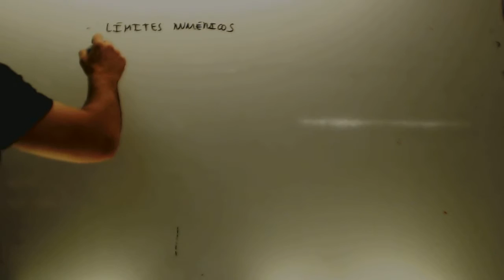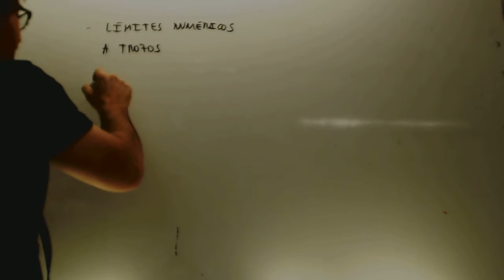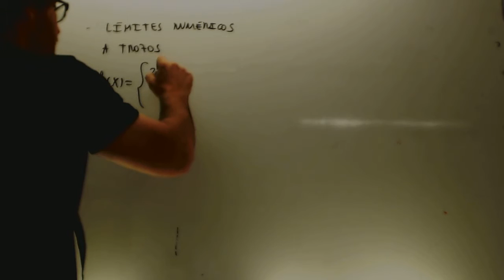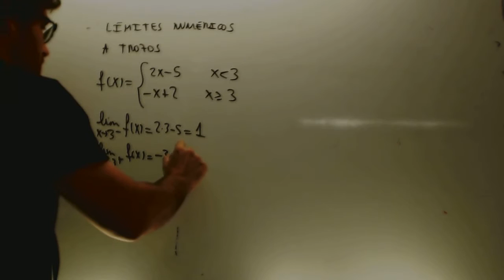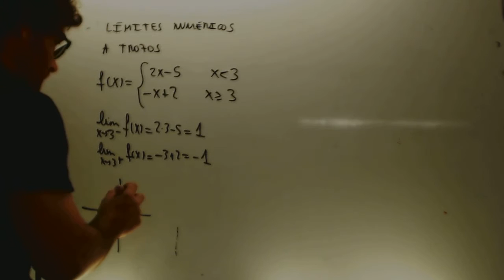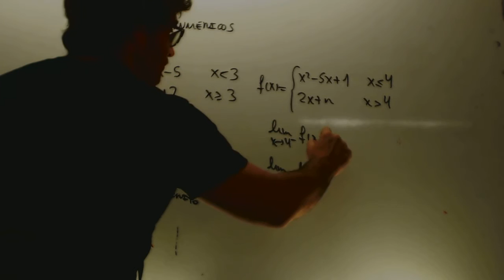Limites numericos funciones a trozos Matematicas 1 Bachillerato Academia Usero Estepona